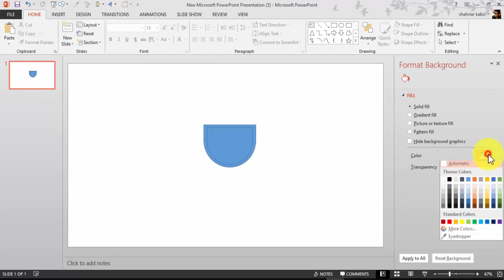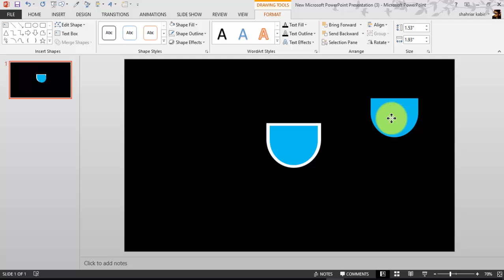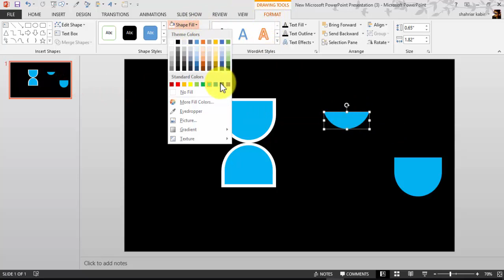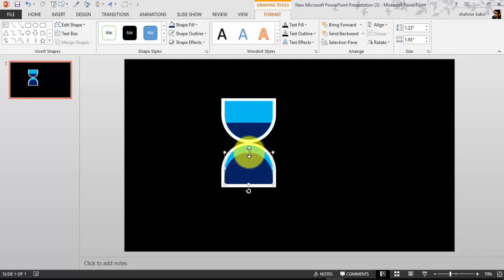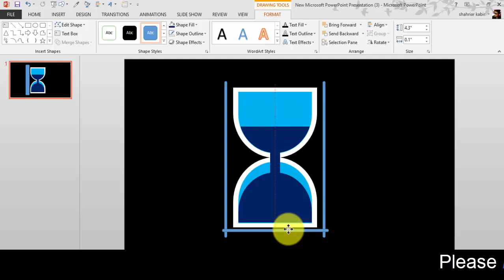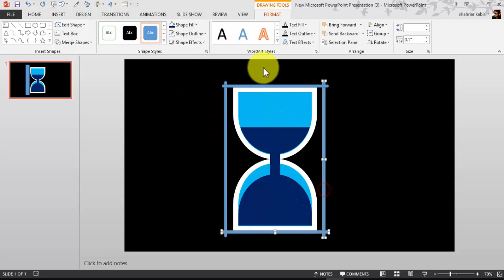How to make sand watch on PowerPoint-2013 | PowerPoint Tutor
i wanna try to show you PowerPoint tricks and tips animation and so more easy est way.